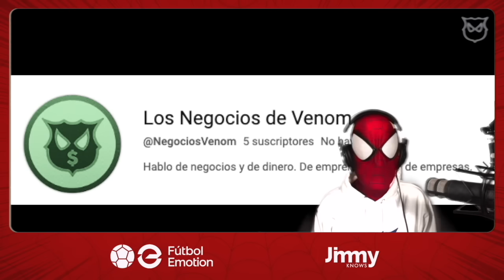INCREIBLE🔥¡EL BARÇA GOLEA 4-2 al TOTTENHAM en el GAMPER gracias A LAMINE YAMAL!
🔥Si te gustan los negocios y el emprendimiento, sigue nuestro nuevo canal

💥Canales del Universo SpiderCule